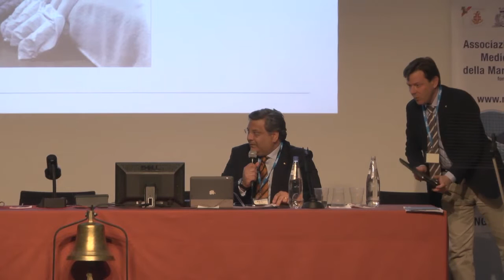Dott.ssa Vellucci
Congresso Nazionale
Associazione Nazionale Medici di Bordo
della Marina Mercantile
Genova, 18 Aprile 2015
Galata Museo del Mare
Calata de Mari, 1 - Genova